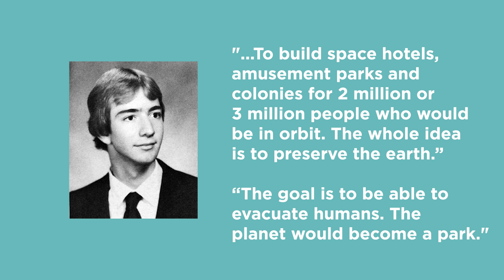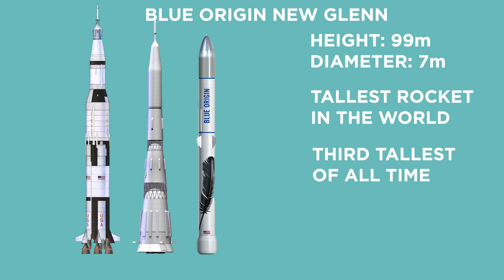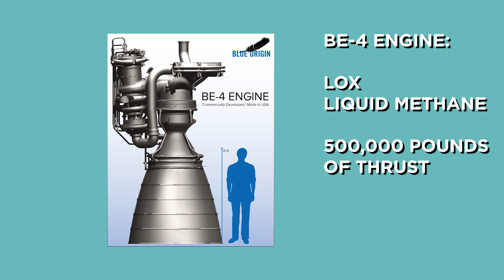Could Blue Origin Beat SpaceX? | Answers With Joe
Find out if Lumerit can save you time and money for college.

Blue Origin is the private space flight company founded by Amazon CEO and current richest man in the world, Jeff Bezos. Through their New Shepard and New Glenn projects, they are working toward the goal of having millions of people living and working in space.